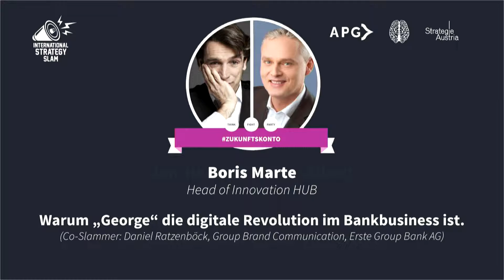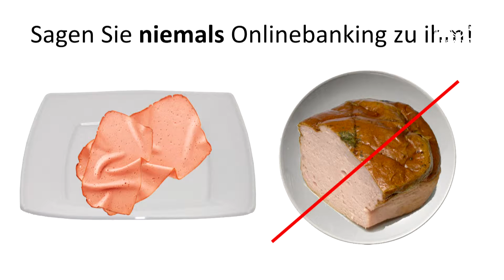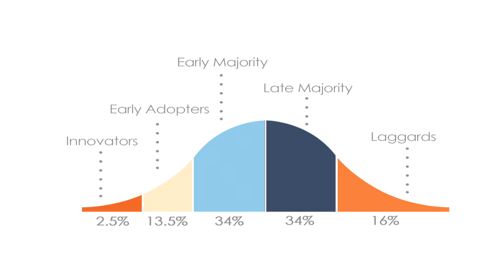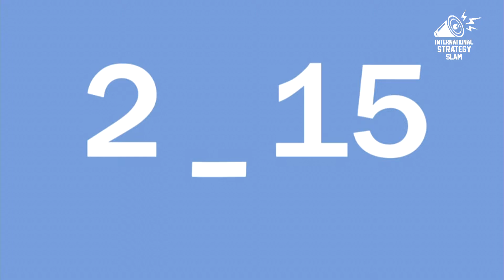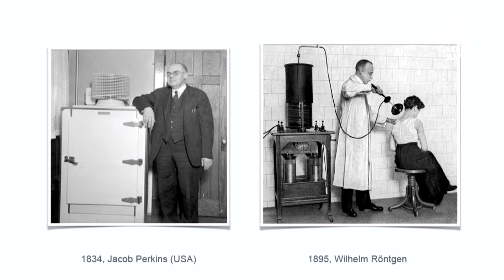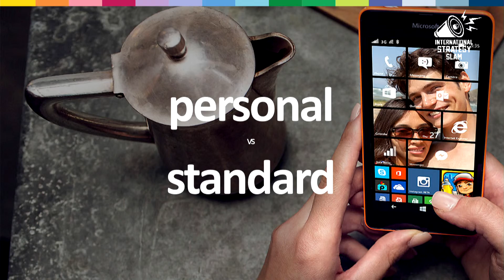2. International Strategy Slam: Boris Marte und Daniel Ratzenböck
Teil 7/10 des Live-Mitschnitts vom 2. International Strategy Slam in Wien (31. März 2016)